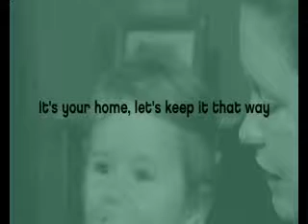National Government Campaign Launched to Help People ...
Latest figures from the Council of Mortgage Lenders show there were 11,400 repossessions between April and June this year, a 10% drop on the previous quarter. But over a quarter of these repossessions were voluntary - homeowners who have fallen into mortgage arrears but rather than seek help available from Government or their lender, have instead handed in the keys or abandoned their home.

With the advice available via a range of resources, including Government help and advice from organisations such as Citizens Advice Bureau, households can get help to avoid the trauma of repossession.

Housing Minister John Healey has recently launched a new advertising campaign to encourage people struggling with their mortgages to go or ring the National Debtline on 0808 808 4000, to find out about the comprehensive range of support Government has put in place at every step of the repossession process.

While this is a national campaign, extra advertisements will appear in 22 hotspot areas across Britain which face a greater risk of increased repossessions due to higher levels of unemployment and numbers of court orders.  Distributed by Tubemogul.